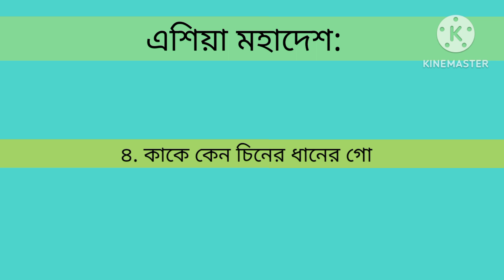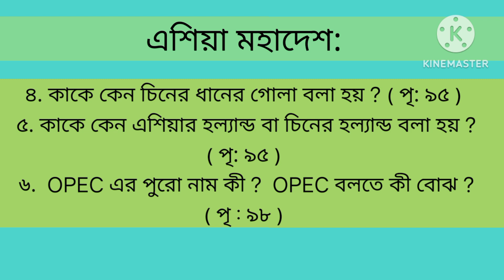Class 7 bhugol asia mahadesh/class 7 geography chapter 9 asia mahadesh / সপ্তম শ্রেণীর ভূগোল এশিয়া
Class 7 bhugol asia mahadesh/class 7 geography chapter 9 asia mahadesh / সপ্তম শ্রেণীর ভূগোল এশিয়া মহাদেশ
Class 7 geography suggetion
class 7 first unit test suggetion 2023 / Class 7 bhugol suggetion 2023 / class 7 bhugol suggetion first summmative evaluation 2023 / Class 7 bhugol first unit test suggetion 2023